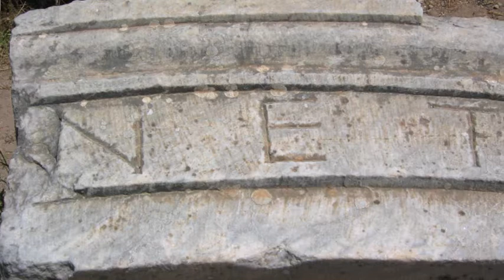Günüm Günesim Olmazsin Sen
reprise d'un morceau traditionnel.